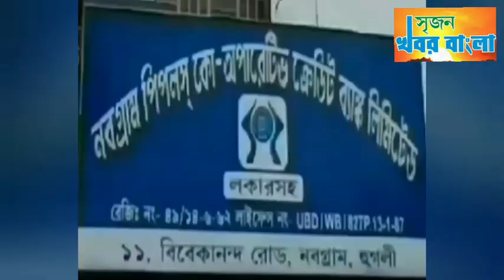রাজ‍্যে শান্তিতেই কাটলো চৈত্র নবরাত্রি ও রামনবমী।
শান্তিতেই পালিত হল নবরাত্রি।srijankhabarbangla